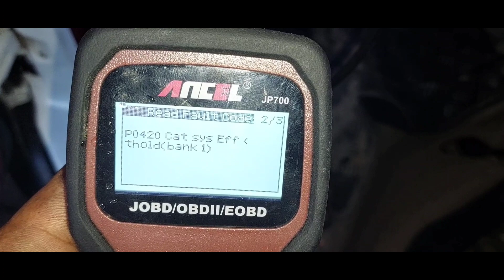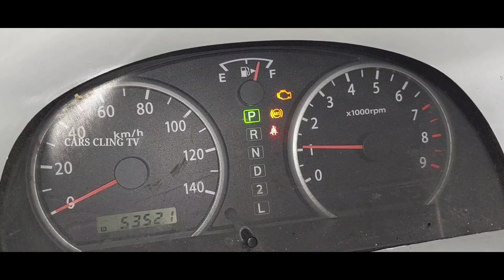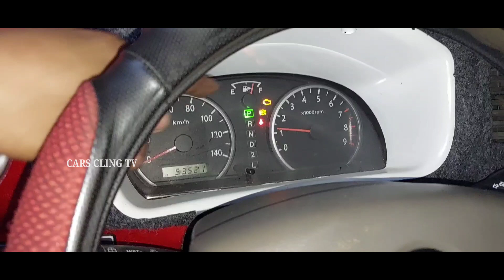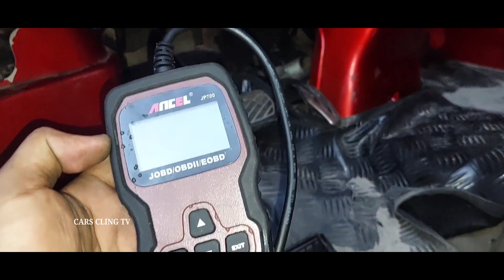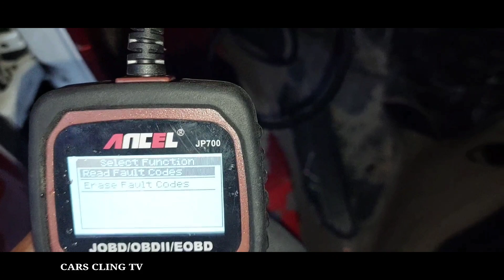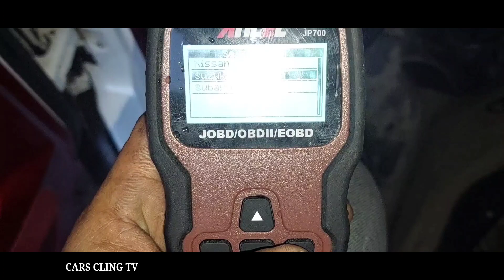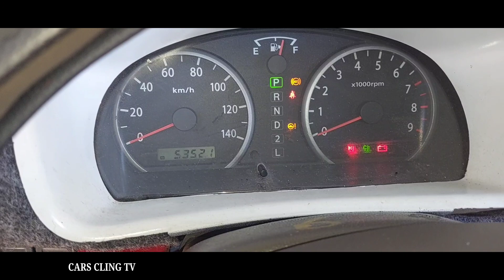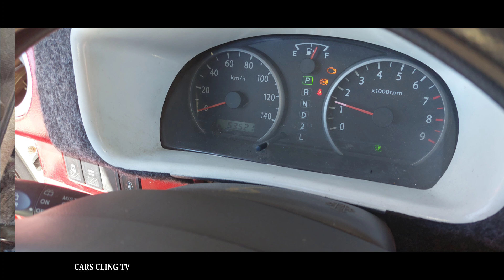SUZUKI WAGON CHECK ENGINE LOW POWER ENGINE VIBRATION CODE P0301 MISFIRE P0420 OXYGEN SENSOR FAIL